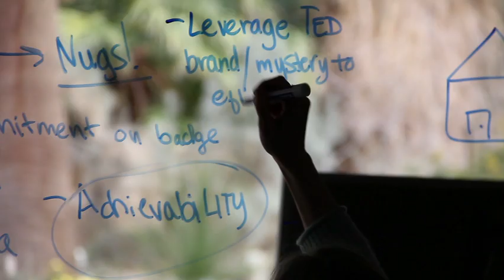TEDActive 2011: Day One